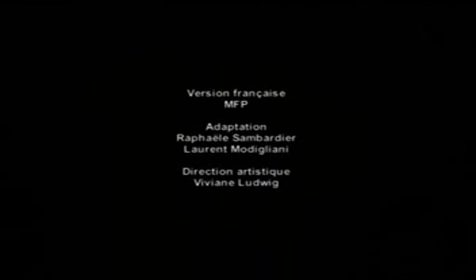ARMAGUEDDON La nuit la plus Longue 4 sur 4